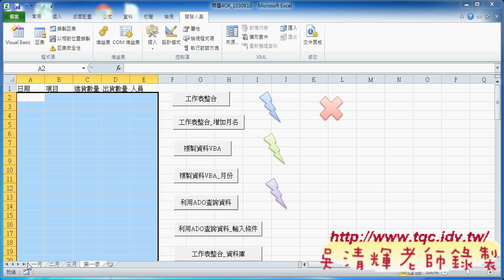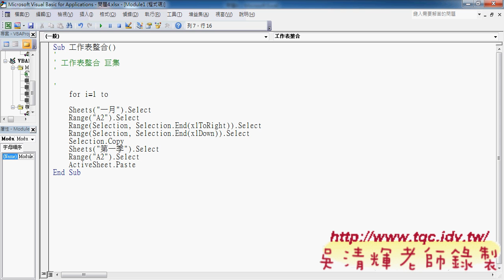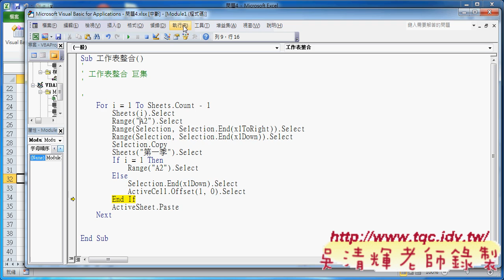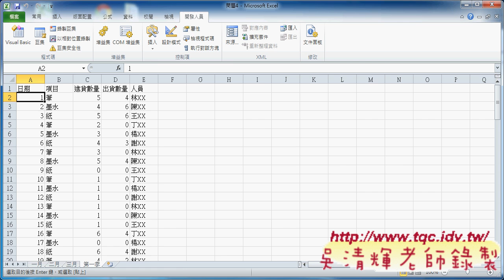如何用錄製巨集整合工作表